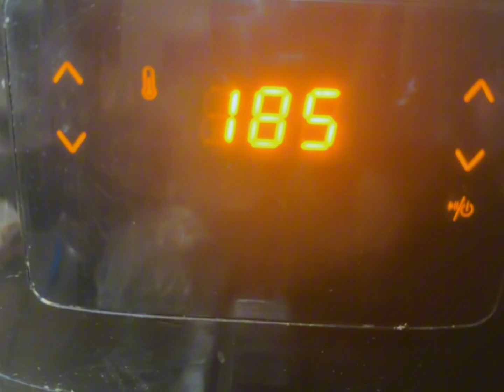Uffff ya Barish 🌧️ ⚡️☂️|| or daal Chawal with Pakoray 🤗